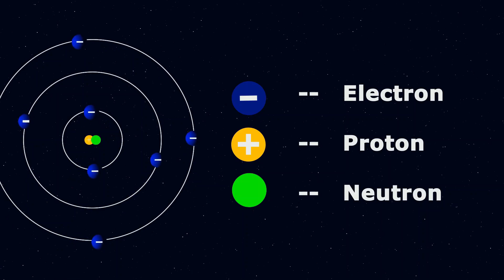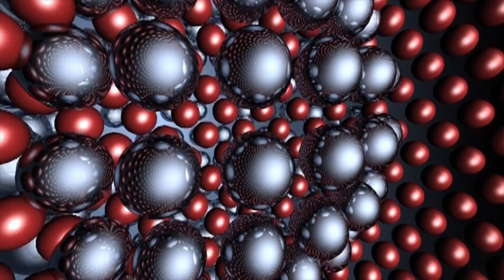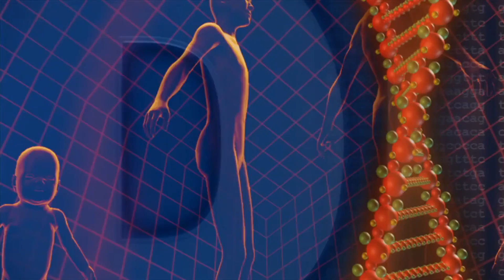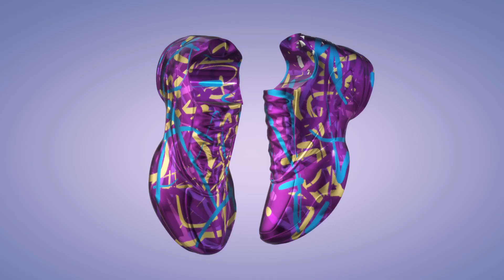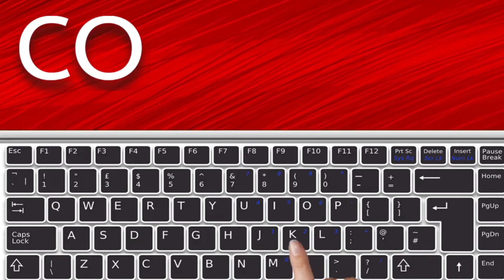God Doesn't Exist !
Does God Really Exist || Science Vs God
This video discusses the possibility of existence of God. Does God Really Exist ? Why fine tuning argument for the existence of god is wrong and How science (theory of evolution) can disprove God.
This science vs God discussion (science vs religion) shows that there is no God. God doesn't exist.
Nowadays fine tuning of our universe is being used by many scholars as the proof of existence of God.
They say everything on our earth is so perfect for the life to exist that it can not happen by chance. There must be some super intelligence who has designed this all.
According to them, after seeing all this perfection, it is not possible to neglect the presence of an intelligent creator.
But is this claim true?
Actually it's been the nature of human mind from ancient times to connect anything to a super natural cause which is beyond his intellect.
There is no way to explain super natural causes as they cannot be tested or verified.
We actually do this, because it's the simplest way that we can adopt.
As soon as we attach a tag of super natural being to any thing that we can't explain, all questioning stops and there is no search for real truth.
Still there are many phenomenon that are used by many people to prove the existence of God. Because science has not progressed enough to answer these mysterious questions yet.
But the day, we would find natural scientific reasons to explain these phenomenon, their faith will collapse.
All I want to say is, if there is some natural answer possible to a natural phenomenon then why we need a supernatural power or supernatural cause to explain it.
Some of the mysterious phenomenon that have not found any satisfactory answers yet are-
Why our universe is so fine tuned and have extremely precise values of many universal constants,
Why certain mathematical patterns and intelligent natural designs are seen at many places in living and non living things, How the mind boggling complexity of DNA was created by the process of evolution, who created the universe and what was its purpose, what is consciousness and many others.
Here in this video I will try to explain how science can explain most of these phenomenon scientifically and it seems God is not needed to explain life.
God has not fine tuned this universe for life, actually life has fine tuned itself to survive in hostile conditions.
Not only this, life has completely vanished many times on earth.
So to argue that God has created and fine tuned this universe to produce life doesn't seem logical.
In the present time there are many scientific theories that can naturally explain the creation of the universe and evolution of life.
And is it wise to think of a superconscious creator to explain natural scientific phenomenon, who is beyond all causes and logics?
By assuming God, we have to face a bigger question, after all who created God and how that infinitely complex God was created.
Many times to favor the fine tuning argument, it is claimed that even the change of a
billionth of a billionth of a billionth in a universal constant can result into drastic changes in the universe and this universe would not have formed.
So it is the God who has set the precise value of all the universal constants so that universe can work properly and life can evolve.
But it may not be true.
Let me explain how-
To create a stable and workable universe, it is not necessary that all the universal values that we see in this universe should be in the same ratio exactly.
A different combination of these universal values can produce life.
Experiment performed by Victor Stenger shows that
on changing universal values in certain proportions a  stable universe can be formed.
Victor stenger analysed nearly 100 possibilities. After analysing, he found that out of these 100 possibilities around 50% universes will exist for more than 1 billion year.
Therefore the formation of heavier elements would be possible in these universes which are necessary for life.
So these experiments show that there are no set rules and values which are essential to create a universe. So extremely precise values of various universal constants is not unique. If one of these values is changed then to compensate it other values needs to be changed to form another possible universe or life.
In this vast universe it is not at all surprising, if we could find millions of planets having earth like  conditions to support life.
Here you also need to understand that life may evolve even in different conditions that we consider extreme.
Hence after seeing this complexity God should not be considered the only cause behind the creation of the universe and life on earth.